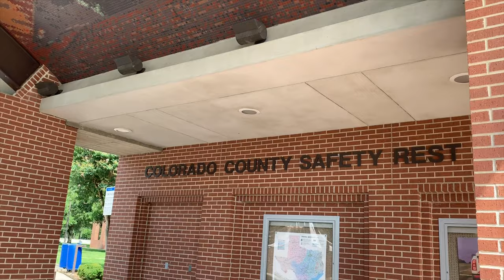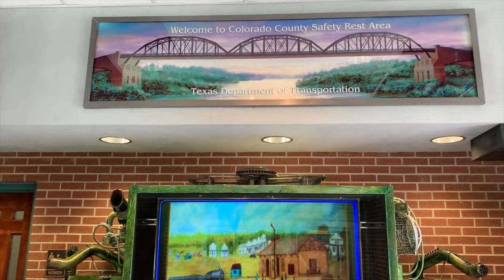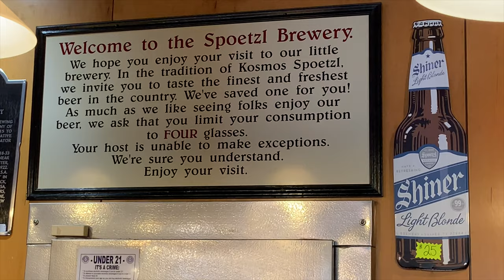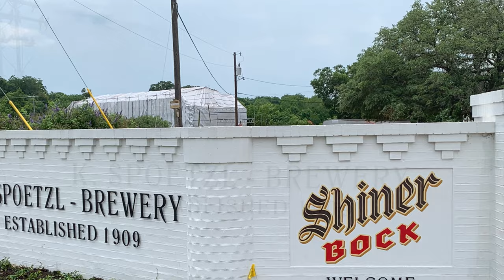TEXACATION VACATION SHINER, TX: SHINER BOCK BREWERY TOUR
NEXT STOP IS SHINER, TX TO TOUR THE FAMOUS SPOETZL BREWERY. HOME TO SHINER BOCK BEER. Sit back and relax and check out this great spot in Texas! Thanks for all your support!